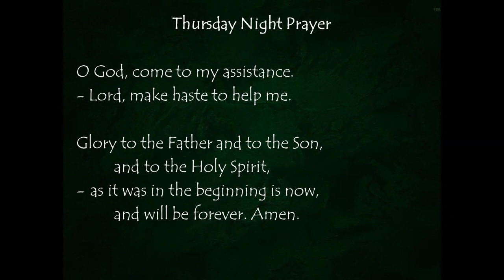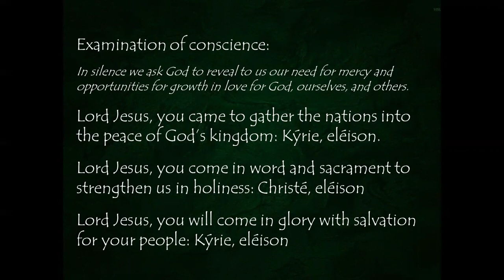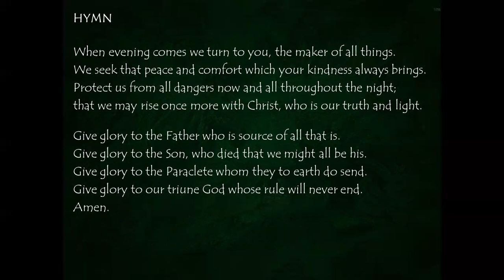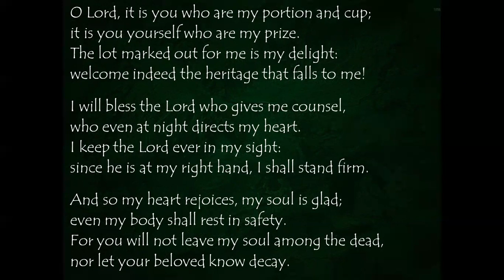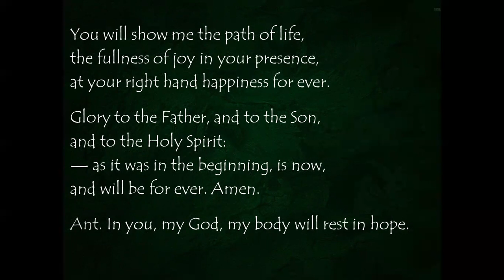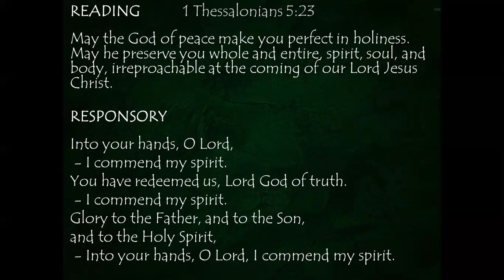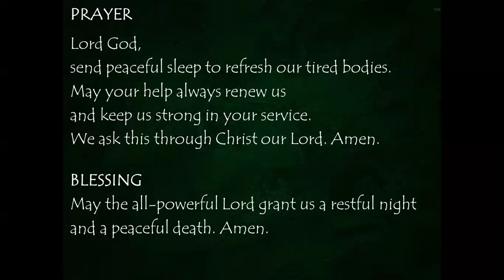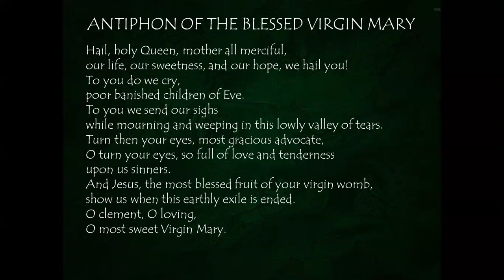Thursday Night Prayer